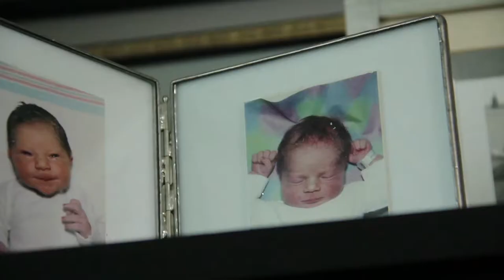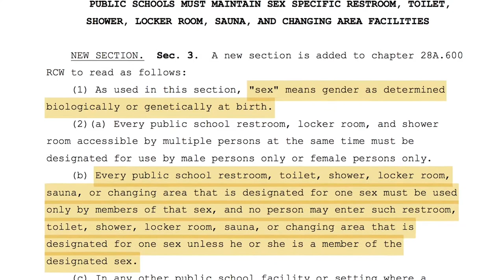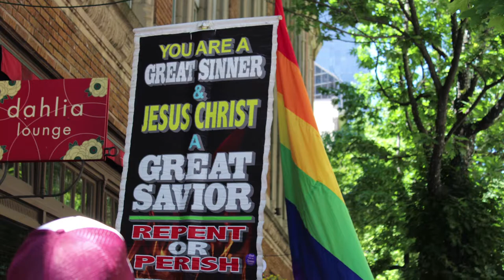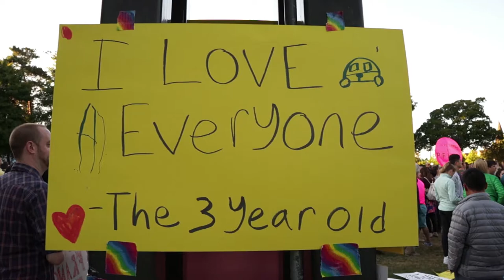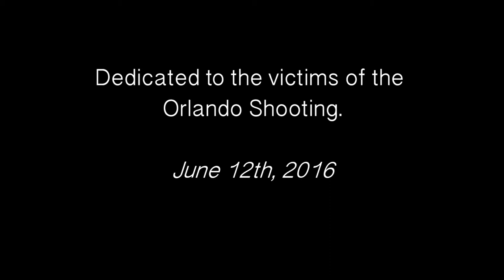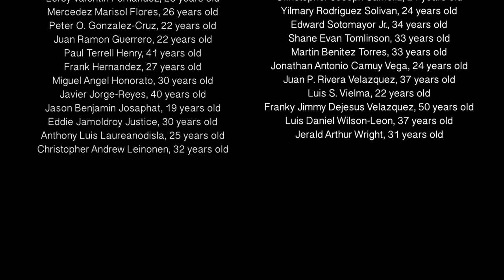Transformative (documentary)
Official Selection, Documentary: Transformative
(All American High School Film Festival, 2017)

Official CineYouth Selection: Transformative
(Chicago International Film Festival, 2017)

Nomination, Student Television Award for Excellence (NW Region), Best Short Form Non-Fiction: Transformative
(Northwest Regional Emmy Awards, 2017)

Nomination, Student Television Award for Excellence (NW Region),
Best Audio/Sound: Transformative

Honorable Mention, Documentary: Transformative
(Northwest High School Film Festival, 2017)

Audience Award (“Come as You Are”): Transformative
(National Film Festival for Talented Youth, 2017)